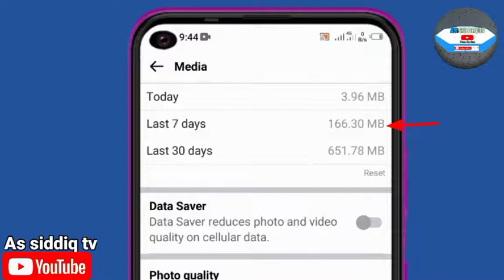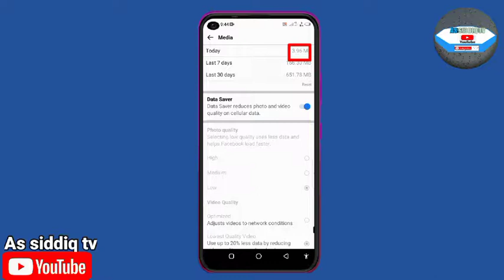yadda xaka rage ma Facebook Dinka Shan data